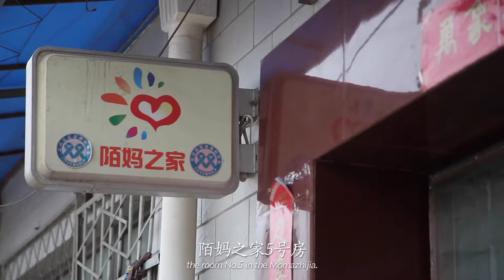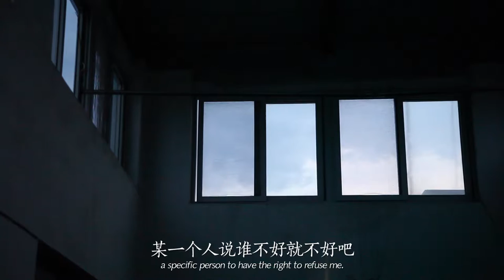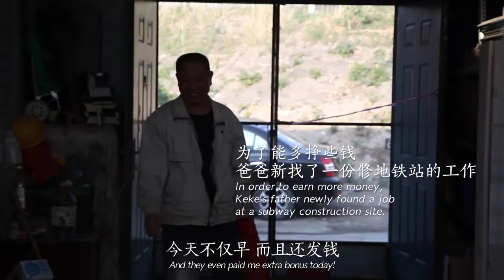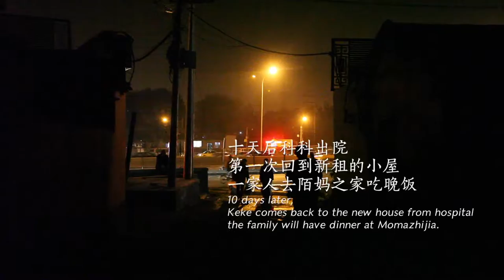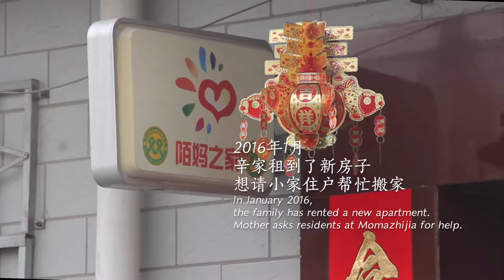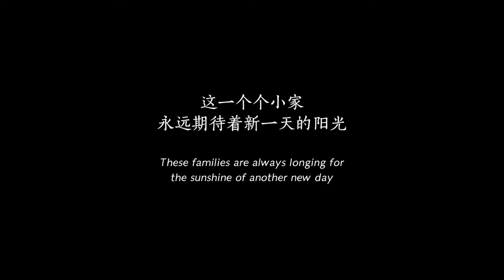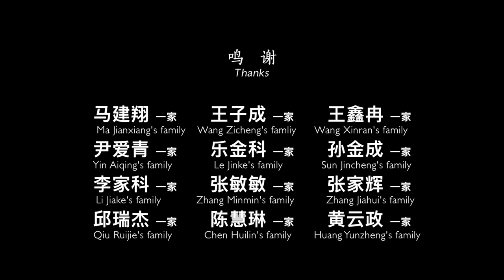小家一年 | Keke's Story 紀錄片 Documentary 中英文字幕 Chinese and English Subtitles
The film showed the story of an 11-year-old leukemia patient Keke and his parents in the year 2015, when they struggled to raise large amounts of money for the final examination of Keke’s treatment. During the period they encountered the Momazhijia (Moma’s home), a non-government welfare organization in Beijing.

The story of Xin’s is an epitome of the group who suffer from both serious diseases and poverty in China. Besides, the presentation of the way those welfare NGOs run also leads to thinking about their roles in the process of assistance.

来自山西省陵川市的白血病患儿辛智科及其父母，在赴北京看病的第三年，为解决疗程最后一笔医疗费所做的各种努力，以及在此期间与曾帮助过他们的民间公益组织“陌妈之家”从合到分，最终重新找到生活平衡的故事。
辛智科一家在这一年筹款路上的所遇，是赴大城市就医的大病患儿家庭的生活缩影，客观反映了“因病致贫”人群的生存现状，同时也展现了对“陌妈之家”等公益组织的运营现状、所承担角色等问题的思考。

The documentary film Keke’s Story is a graduation project of Xu Yue and Su Tong of the Television School, Journalism and Communication Faculty, Communication University of China.

《小家一年》是一部社会、家庭题材纪录片，由中国传媒大学新闻传播学部电视学院2016届本科毕业生许越、苏童共同创作.